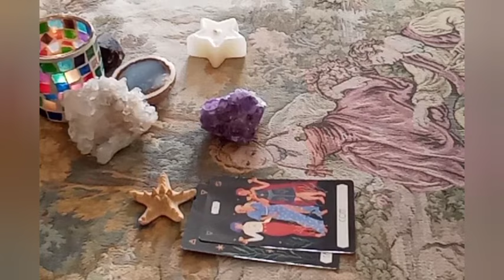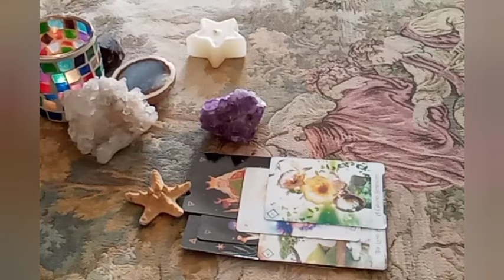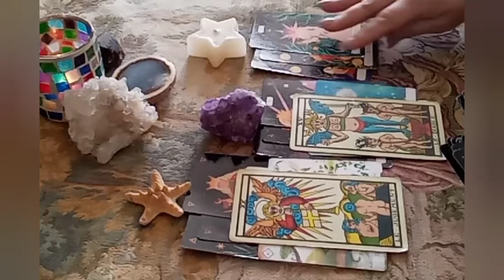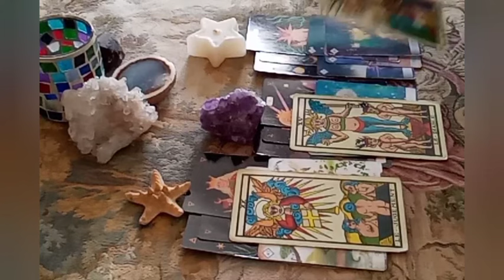*UNA FIAMMA AL GIORNO* ENERGIE DEL 30 GENNAIO